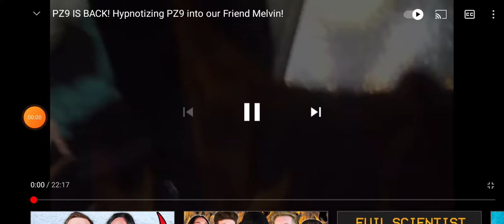PZ 9 is the last hacker? Melvin we need you back...